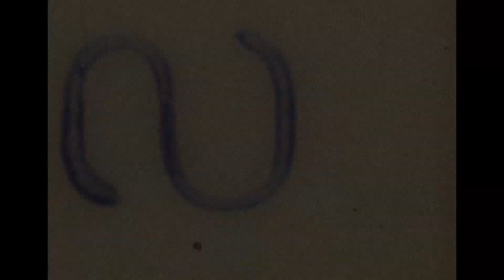Cape Town Strand 1958